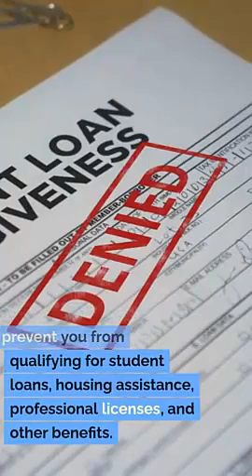Record Expungement Lawyer South Ogden Utah